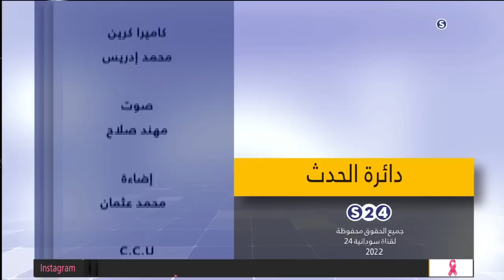التسويةُ السياسية... مستقبلُ الحريةِ والتغيير - دائرة الحدث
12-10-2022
تقديم:
يس سعد
الضيوف:
بازرعة علي العمدة - عضو المكتب السياسي لحزب الأمة
عادل خلف الله - الناطق باسم حزب البعث العربي الاشتراكي الأصل
أمين نصر الدين - قيادي بمجموعة التوافق الوطني

ـــــــــــــــــــــــــــــــــــــــــــــــــــــــــــــ

ـــــــــــــــــــــــــــــــــــــــــــــــــــــــــــــ

اقوى البرامج الخاصة بالقناة :

ـــــــــــــــــــــــــــــــــــــــــــــــــــــــــــــ